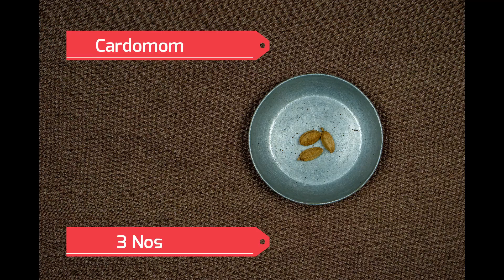How to cook mouth watering chiroti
How to cook mouth watering sweet - chiroti
This can be an evening snack as well
Required Ingredients
Maida Flour - 2 Cups
Sugar - 1 Cup
Chiroti Rave - 2 Cups
Ghee - 2 Table Spoon
Rice Flour - 1 Table Spoon
Cooking Oil - 2 Table Spoon
Cardamom - 3 Nos
Dry Coconut - 2 Table Spoon
Salt - 1 Pinch
Friying Oil - As required